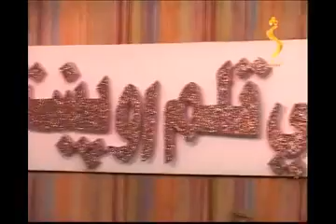Shamshad TV Dubai